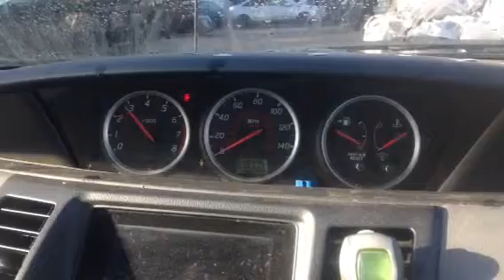T3684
Nissan primera